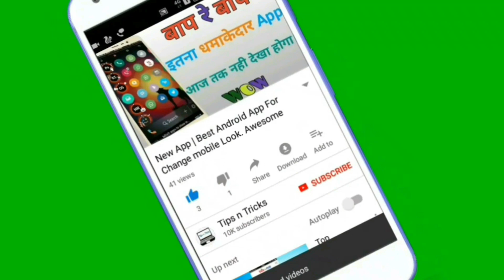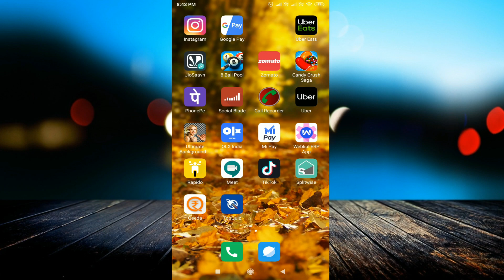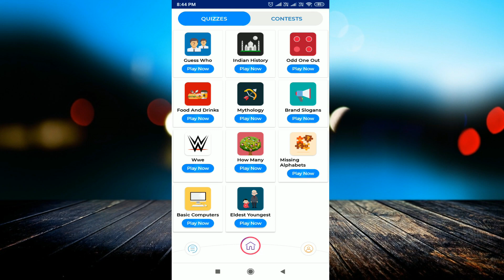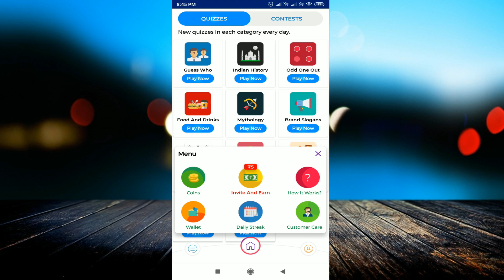TopQuiz - Play Quiz || Win PayTm cash how to the best earning app for Android #2019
Download App:-

linked site.